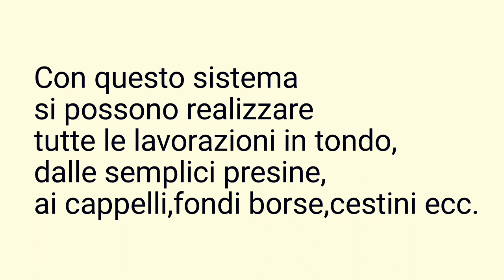Scuola di uncinetto aumenti in tondo incolonnati su lavoro a maglia alta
Con questo breve video impariamo gli aumenti in tondo e come lavorare una base  perfetta, per cestini, cappelli, borse e tutti quei lavori che necessitano di aumenti regolari.
Il principio è valido anche per le lavorazioni traforate,per le quali,gli aumenti vanno fatti ogni giro in modo regolare ,aumentando, di uno o più punti, per non far sbarellare il lavoro se sono eccessivi o coppare se sono inferiori a quelli necessari.
E vanno fatti fino a raggiungere il diametro desiderato, come per le presine, centri ecc.
Perr i cappelli ,invece, raggiunto il diametro della corona ,si continua la lavorazione dell'altezza sulle maglie che abbiamo ottenuto nell'ultimo giro di aumenti,senza più farne fino all'altezza finale

nel link il video su come sostituire il primo punto per avere una chiusura invisibile

By Elfica's House
anche su Facebook